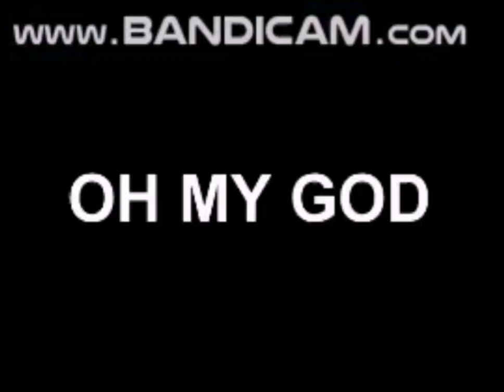Draco disturbing baby's friends